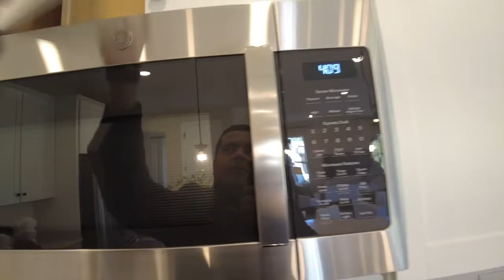Casas Nuevas en St Cloud | Richmond American Homes, Estates at Southern Pines | Pine Model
Precio base en el momento del video: $462,950
2,350 pies cuadrados
4 cuartos
2.5 baños
Garaje para 2 autos

Descubra la casa de sus sueños, y hágala suya con cientos de opciones de diseño emocionantes, en Seasons at Southern Pines. Este hermoso vecindario nuevo en St. Cloud ofrece una variedad impresionante de planos de planta de nuestra codiciada colección Seasons™, diseñada para poner la propiedad de vivienda al alcance de una variedad de compradores. Los residentes también apreciarán una piscina comunitaria, fácil acceso a tiendas, restaurantes y lugares de entretenimiento a lo largo de la US-192, y la proximidad a lugares recreativos, incluido el Centro Cívico St. Cloud.

Para obtener más información, contáctenos hoy!

Síganos en Facebook, Youtube, TikTok, Instagram.
The Mello Group, Mello Group Orlando, Mike Mello Realtor.
Nuestra experiencia en ventas y reventas de casas nuevas puede ayudarlo a ahorrar miles de dólares en la compra de su casa, él puede ayudarlo a comprar, vender o hacer ambas cosas.
¡Descubra cómo Mike y su equipo pueden ayudarlo mejor a encontrar la casa de sus sueños!
¡Pregunte sobre los incentivos para compradores de nuestra parte! 💰